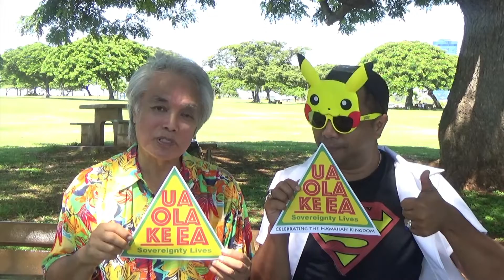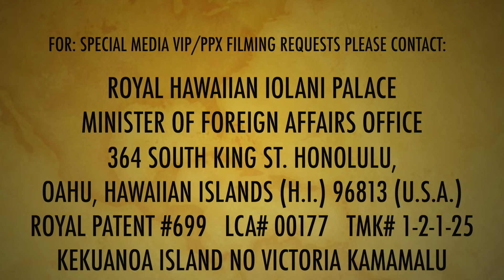Celebrating Ua Ola Ke Ea with Mr Leon Siu and Shelby Billionaire (Pikachu) in the Hawaiian Kingdom!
A short and simple sweet PSA to remind everyone where they woke up today in the Kingdom of the Hawaiian Islands!  H.I. with Mr Leon Siu & Pikachu!

Ua Ola Ke Ka = Sovereignty Lives with Mr. Leon Siu filmed in front of King Kalani "Kamehameha" Kunuiakea Statue in the Kingdom of the Hawaiian Islands.  H.I. = Our Country code!

TV Aired 'Ōlelo Community Media Public Service Announcement PSA

TV Footage filmed w/ Mr. Leon Siu in the Kingdom of The Hawaiian Islands (H.I.)

Host: Mr. Leon Siu
Filmed by: FB: @ShelbyBillionaire Billionaire
Edited by:  @Bruce Wayne
Produced by @LegendaryBillionaire
TV Air:  @Olelo Community Media

The "Kauna" Real Message Behind  the Video: (that couldn't fit in the PSA)
Aloha from The Kingdom of The Hawaiian Islands! H.I. with Mr. Leon Siu who has a  Special Public Service Announcement (PSA) for those of you watching at home or around the world!   This is a short a sweet message to help celebrate and reinforce our own Hawaiian culture, beliefs, traditions, and celebration in year of "Ua Ola Ke Ea"

Do you know what the difference best The Kingdom of the Hawaiian Islands country code H.I. vs The STATE OF HAWAII (INC)?    from the Illegally U.S. funded Overthrow on January 17, 1893 breaking their own treaties between both nations who were co-sovereigns during Era of The Family of Nations, which predates and grandfathers The United Nations U.N.?

There is a Deep history that will be discussed further and you can always find more information for more details and Please, Like, Subscribe, Follow, Join Us On Our Virtual Online Journey as live our daily lives in The Kingdom of the Hawaiian Islands as a sovereign & Independent country!

• Contrary to what most people think, the Hawaiian Islands is not part of the United States… and never was! That’s because the United States never lawfully acquired the Hawaiian Islands.

Date: October 29, 2022 Leon Siu Aloha Nation Live KU KIA’I MAUNA (MAUNA KEA)
“Consultation” – new bait, same trap

The newest proposal from Washington D.C. to set up a “Consultation” platform to discuss relations between U.S. Federal Officials, Native Hawaiians and, possibly, a Native Hawaiian government, is the newest scam to put Hawaiians into the American Indian tribal-nation corral without actually saying so. They are avoiding the tribal nation term since we absolutely trashed that concept over the past 20 years.

“Consultation” sounds good but is just another loaded term like “listening sessions” of the ‘DOI-rule-change’ of 2015… and the TMT “public input” of the past few years. With this scheme, whatever decisions the U.S. make, they can say native Hawaiians were “consulted”, implying that native Hawaiians approved.

The U.S. continues to treat their 125-year-long illegal occupation of the Hawaiian Islands as a domestic, Native Hawaiian-American-Tribal problem, instead of an international dispute between sovereign nations. Any honest effort to settle the dispute requires the U.S. to speak with us on an equal level: sovereign nation to sovereign nation, not “consulting” with a bogus Native Hawaiian-American tribe.

The illegal presence of the United States in the Hawaiian Islands is a gross international violation. It demands an international remedy. The only talks necessary are those to negotiate the peaceful, orderly withdrawal of the United States from the Hawaiian Islands; reparations to repair the damage; and the normalization and resumption of friendly relations.

I say, sure go ahead and hold these “consultations”. They will provide excellent opportunities to vent and scold these American government “listeners.” Weʻve gotten very good at it.

As long as we do not fool ourselves into thinking these “consultations” are legally binding or will make any substantive difference; and as long as we reserve our rights and speak as Hawaiian nationals, not Native (U.S.) Hawaiians; and as long as we address the real elephant in the room, the illegal U.S. presence in the Hawaiian Islands; and as long as we maintain Kapu Aloha... this could be fun!
Ua mau ke ea o ka ʻāina i ka pono. The sovereignty (life) of the land is perpetuated in righteousness.

If you want to know more, you can contact Mr. Leon Siu via his and read his blogs there "Ke Aupuni" Updates

If you would like to film or document for TV and wish to reach Pikachu you can go online to instagram @LegendaryBilliionaire & DM or comment on FB.

Have a Beautiful Day  & May The Force Be With. You Always!
See You All in Cyberspace!

Love Pikachu
 Shelby Billionaire